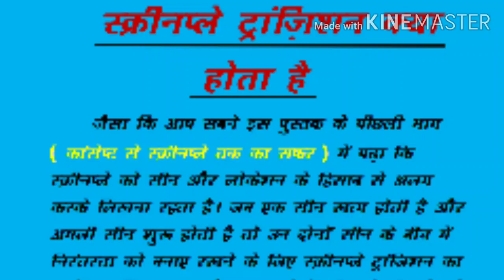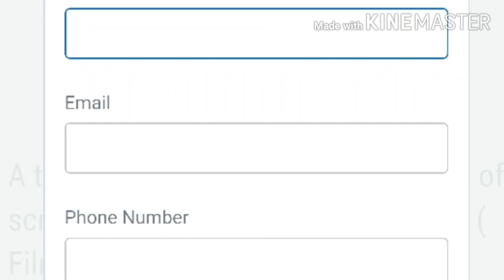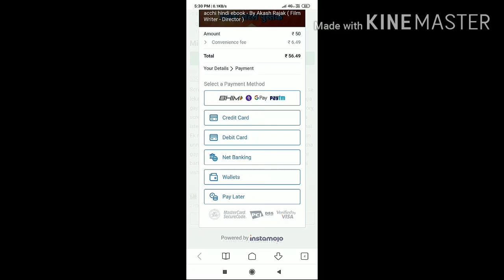My Screenplay transition ebook | A to Z screenplay transition |Writer, Director, Editor ke liye book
Meri Screenplay Transition ki ebook kharidne ke liye niche diye gaye link per click kare :

This video is about my book of screenplay transition. The name of the book is A to Z screenplay transition. In this book all types of screenplay transitions are explained like fade in, fade out, jump cut, smash cut, cut to, dissolve to etc. This video is about my screenplay transition ebook. A to Z screenplay transition - By Akash Rajak. Screenplay transition

Ye video meri screenplay transition ki book ke baare me hai jiska naam hai A to Z screenplay transition. Is book me sabhi screenplay transitions ko ache se bataya gaya hai. Jaise  fade in, fade out, jump cut, smash cut, cut to, dissolve to aur sabhi screenplay transition ko bataya gaya hai. Writer, Director, Editor ke liye book hai ye.

Thankyou.